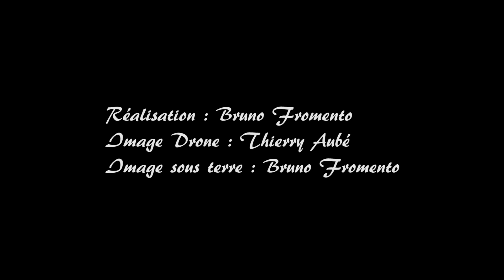Gavarnie 2017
pré-projet d'exploration et d'étude scientifique sur la région de Gavarnie et sur le parc d'Ordesa et du mont Perdu.
Entre les grottes glacées et les gouffres de haute montagne.
Exploration spéléologique et des thématiques scientifiques au programme pour 2018. Un Projet porté par l'association Regard sur l'Aventure.